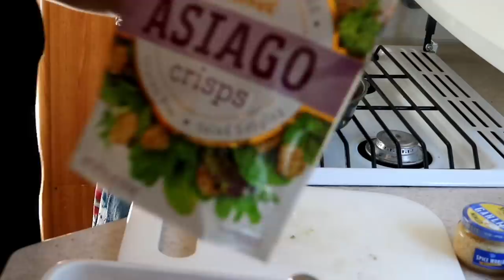On Our Way To The WRTR, Meatball Dinner, RV Living and Life Vlog